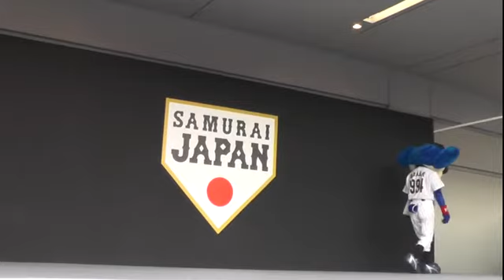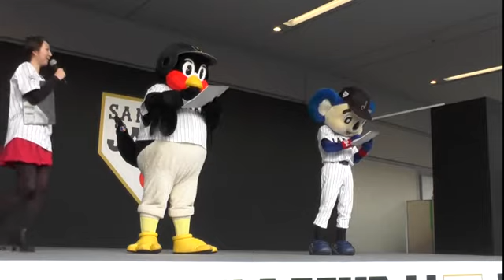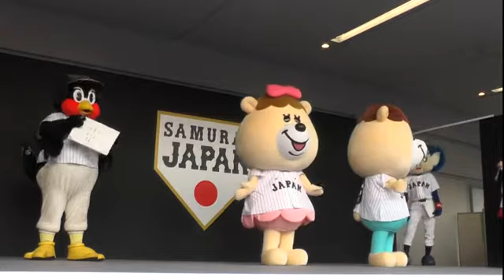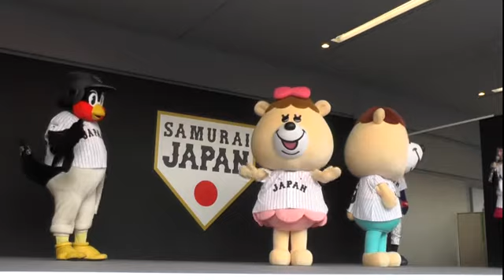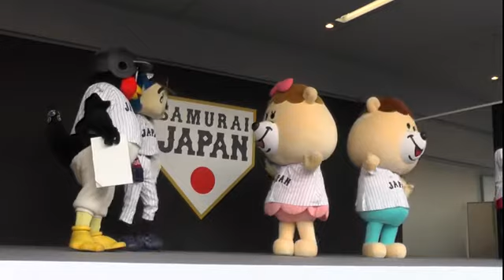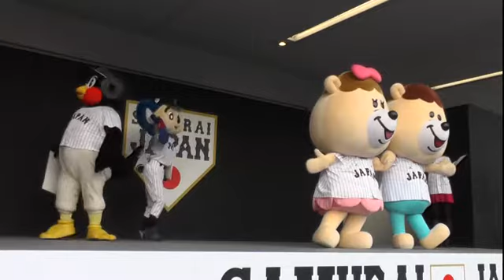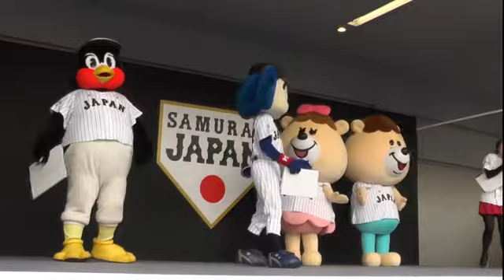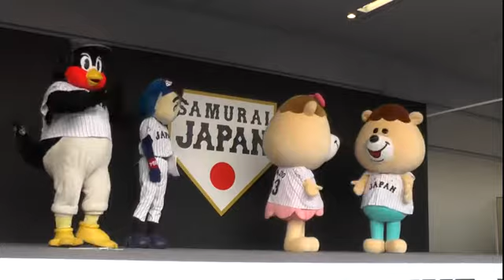16/03/05 ドアラ＆つば九郎、クマタン＆クマタンの彼女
ドアラ＆つば九郎が登場、ちょっとした質問コーナーがありました
そのあと、クマタン＆クマタンの彼女が登場し、ドアラ＆つば九郎とポーズ対決などがありました